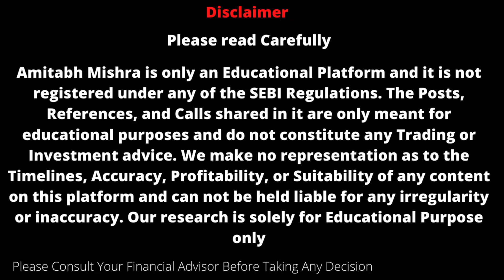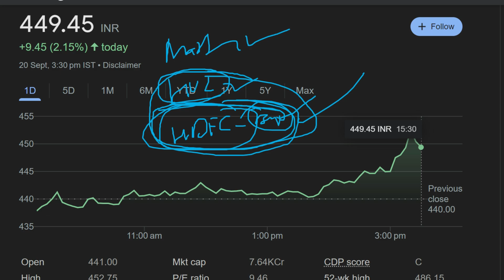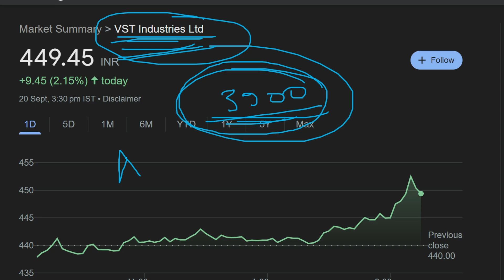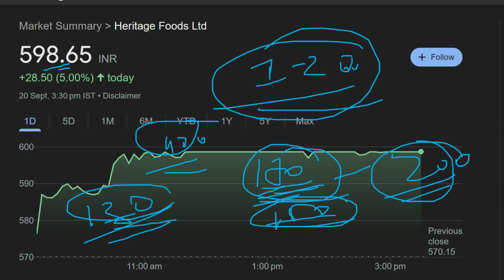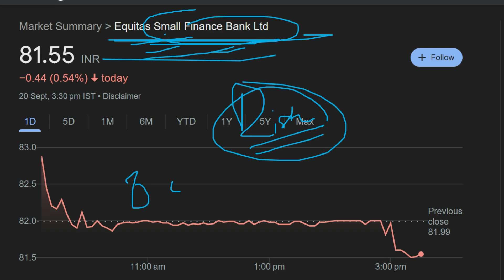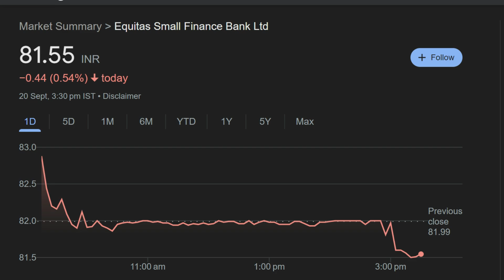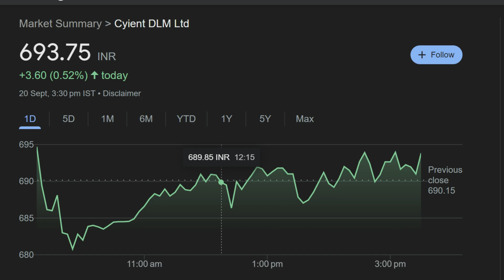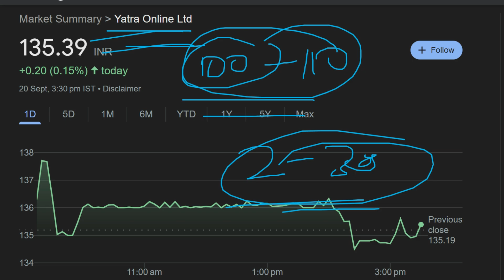5 Undervalued Stocks - Best Stocks to Buy ? in All Time High Stock Market | Detailed Stock Analysis